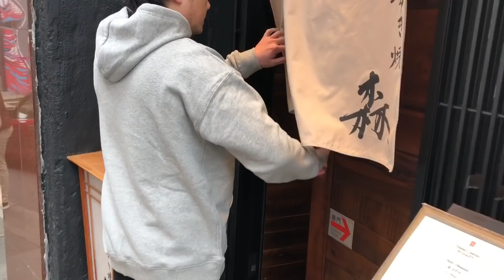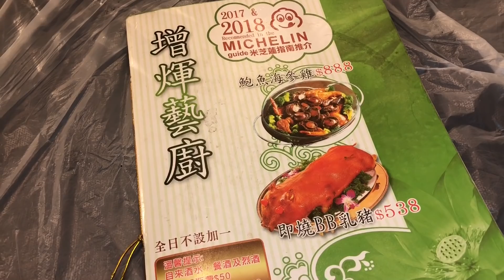HONG KONG VLOG 162 | SUKIYAKI LUNCH